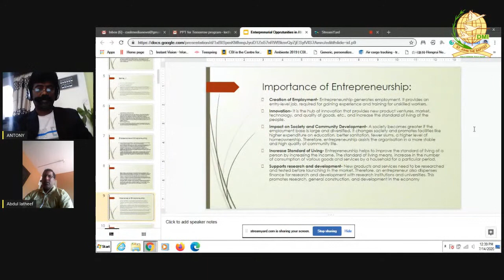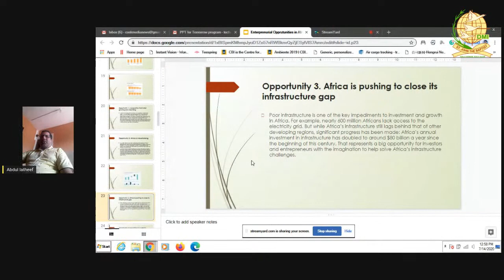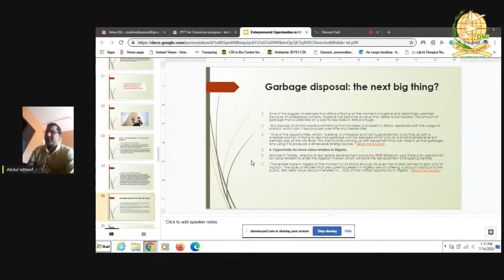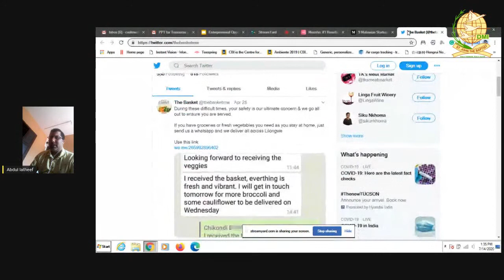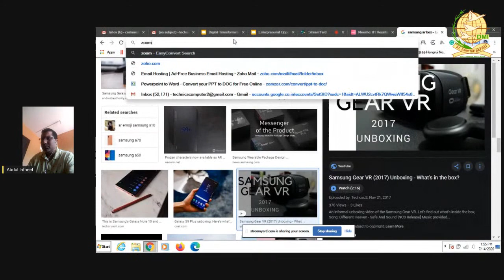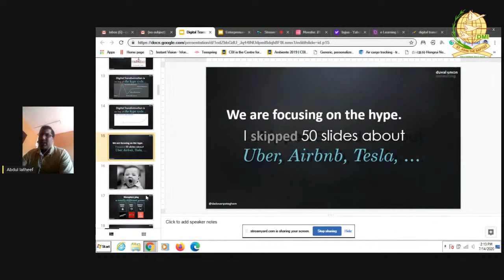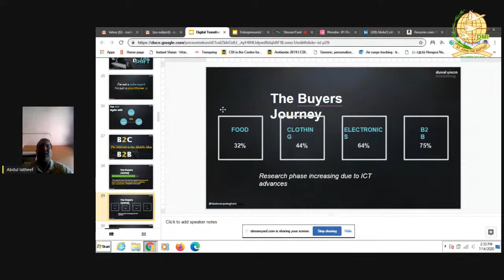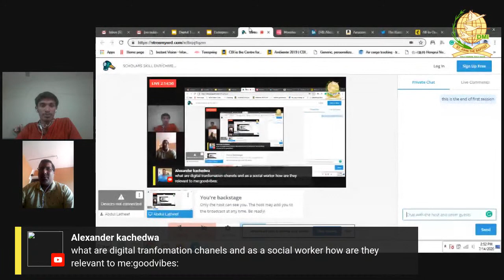SCHOLARS SKILL ENRICHMENT PROGRAMME DAY 10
Feedback form:
E-certificate will be provided to all successful participants
Link for Next Day Session –